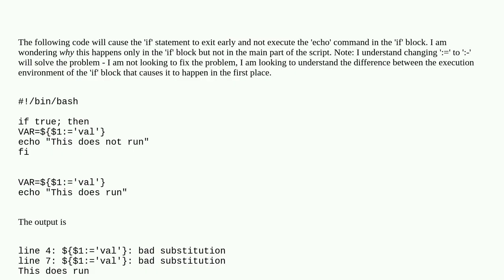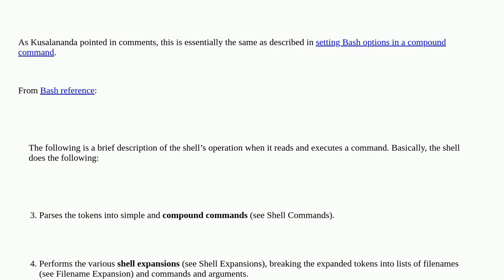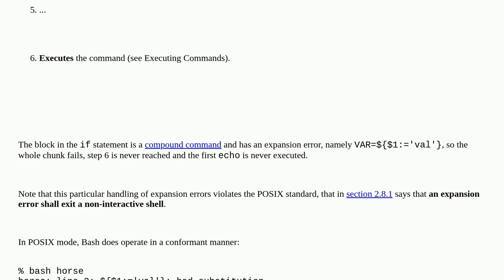Bash 'if' statement exits early on command failure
A special thanks goes out to the community

  shell-script bash